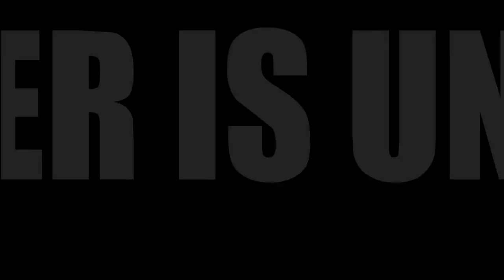"Bear Hans" Animated Trailer and Series Pitch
This was a series pitch I did while with Estudio in 2001.  Created, Written, Co-Directed, Character Designs, and some animation by Mike Gray for this trailer plus created a Show Bible for pitches, including sample scripts, character descriptions, and world description.